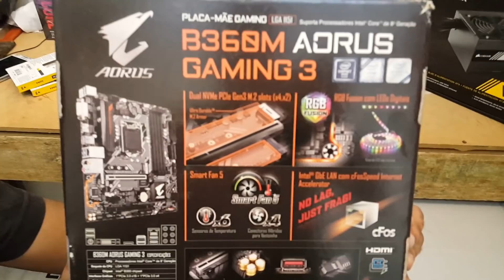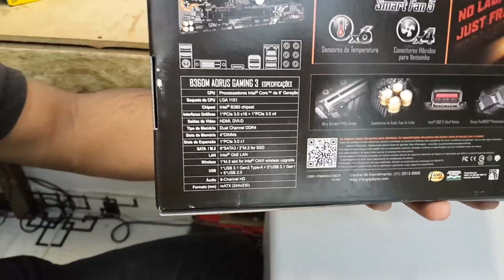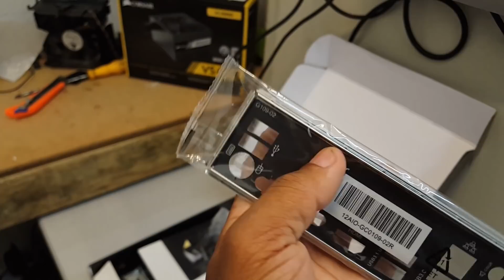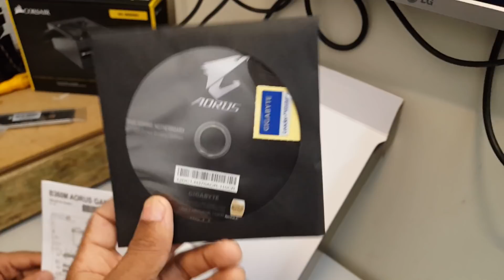UNBOXING PLACA MÃE GIGABYTE B360m AORUS GAMING 3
ESPECIFICAÇÕES

Características:

- Marca: Gigabyte

- Modelo: B360M AORUS GAMING 3

Especificações:

CPU:

- Suporte para 8ª geração Intel processadores Core i7 / Intel Core i5 / Intel Core i3 / Intel Pentium processadores / Intel Celeron processadores no pacote LGA1151

- O cache L3 varia com a CPU

Chipset:

- Intel Chipset B360 Expresso

Memória:

- 4x Soquetes DIMM DDR4 que suportam até 64 GB de memória do sistema

- Arquitetura de memória de canal duplo

- Suporte para módulos de memória DDR4 2666/2400/2133 MHz

- Suporte para módulos de memória DIMM 1Rx8 / 2Rx8 sem buffer ECC (operam em modo não-ECC)

- Suporte para módulos de memória DIMM não-bufferizados 1Rx8 / 2Rx8 / 1Rx16 não-ECC

- Suporte para módulos de memória XMP (Extreme Memory Profile)

* Para suportar 2666 MHz ou memória XMP, você deve instalar um 8 ª Geração Intel ® Núcleo ™ i7 / i5.

Gráficos a bordo:

- Processador de gráficos integrados - Suporte a gráficos Intel HD:

- 1 porta DVI-D, suportando uma resolução máxima de 1920x1200 @ 60 Hz

* A porta DVI-D não suporta conexão D-Sub por adaptador.

- 1 x porta HDMI, suportando uma resolução máxima de 4096x2160 @ 30 Hz

* Suporte para HDMI 1.4 versão e HDCP 2.2.

- Memória compartilhada máxima de 1 GB

Áudio:

- Realtek codec ALC892

- Áudio de alta definição

- 2/4 / 5.1 / 7.1-channel

- Suporte para PDIF/S Out

LAN:

- Intel de chip GbE LAN (10/100/1000 Mbit)

Slots de expansão:

- 1x slot PCI Express x16, executado em x16 (PCIEX16)

* Para um desempenho ideal, se apenas uma placa gráfica PCI Express for instalada, certifique-se de instalá-la no slot PCIEX16.

- 1x slots PCI Express x16, executados em x4 (PCIEX4)

- 1x slots PCI Express x1

(Todos os slots PCI Express estão em conformidade com o padrão PCI Express 3.0).

- 1 x conector M.2 Socket 1 somente para um módulo sem fio Intel® CNVi (CNVI)

* O conector CNVi compartilha a largura de banda com o conector F_USB2. Quando um módulo WIFI é preenchido no conector CNVi, uma das portas USB 2.0 / 1.1 roteadas para o cabeçalho F_USB2 fica indisponível.

Interface de armazenamento:

Chipset:

- 1 x conector M.2 (soquete 3, tecla M, tipo 2242/2260/2280/22110 Suporte SSD PCIe x4 / x2) (M2Q_32G)

- 1 x conector M.2 (soquete 3, tecla M, tipo 2242/2260/2280 SATA e suporte SSD PCIe x2) (M2P_16G)

- 6 x conectores SATA de 6 Gb / s

*Consulte "1-7 Conectores Internos" para os avisos de instalação para os conectores M.2 e SATA.

Tecnologia Multi-Graphics:

- Suporte para as tecnologias AMD Quad-GPU CrossFireX e 2-Way AMD CrossFire

USB:

Chipset:

- 1 x porta USB 3.1 Gen 2 tipo A (vermelha) no painel traseiro

- 5 x portas USB 3.1 Gen 1 (3 portas no painel traseiro, 2 portas disponíveis através do conector USB interno)

- 6 x portas USB 2.0 / 1.1 (2 portas no painel traseiro, 4 portas disponíveis através dos conectores USB internos)

* O conector CNVi compartilha a largura de banda com o cabeçalho F_USB2. Quando um módulo Wi-Fi é preenchido no conector CNVi, uma das portas USB 2.0 / 1.1 roteadas para o cabeçalho F_USB2 fica indisponível.

Conectores internos I/O:

- 1 x conector de alimentação principal ATX de 24 pinos

- 1 x conector de alimentação ATX 12V de 8 pinos

- 1 x comunicação do ventilador da CPU

- 3 x comunicações de ventiladores do sistema

- 2 x comunicações de fita LED digital

- 2 x jumpers de seleção de energia de tira de LED digital

- 2 x comunicações de fita RGB (RGBW) LED

- 6 x conectores SATA de 6 Gb / s

- 2 x conectores M.2 soquete 3

- 1 x comunicação do painel frontal

- 1 x comunicação de áudio do painel frontal

- 1 x comunicação de saída S / PDIF

- 1 x conector USB 3.1 Gen 1

- 2 x comunicações USB 2.0 / 1.1

- 1 x comunicação do Trusted Platform Module (TPM) (2x6 pinos, apenas para o módulo GC-TPM2.0_S)

- 1 x comunicação de porta serial

- 1 x jumper Clear CMOS

Conectores do painel traseiro:

- 1 x porta de teclado / mouse PS / 2

- 1 x porta DVI-D

- 1 x porta HDMI

- 1 x porta USB 3.1 Gen 2 tipo A (vermelho)

- 3 x portas USB 3.1 Gen 1

- 2 x portas USB 2.0 / 1.1

- 1 x porta RJ-45

- 6 x tomadas de áudio

Controlador de I/O:

- Chip iTE I / O Controller

Monitoramento H / W:

- Detecção de tensão

- Detecção de temperatura

- Detecção de velocidade do ventilador

- Aviso de sobreaquecimento

- Aviso de falta de ventilador

- Controle da velocidade do ventilador

*Se a função de controle da velocidade do ventilador é suportada dependerá do refrigerador que você instala.

BIOS:

- Flash de 2 x 1284 Mbit

- Uso de AMI UEFI BIOS licenciado

- Suporte para DualBIOS

- PnP 1.0a, DMI 2.7, WfM 2.0, SM BIOS 2.7, ACPI 5.0